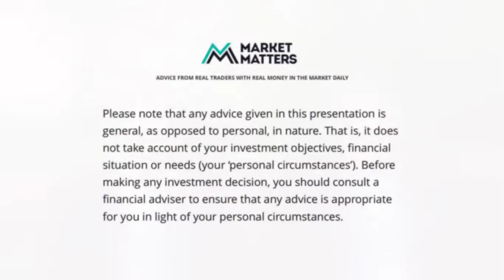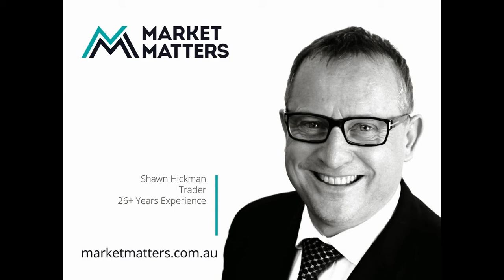Market Matters video update with Shawn Hickman 8th April 2014 - Iron ore